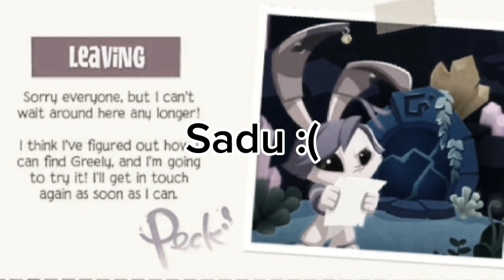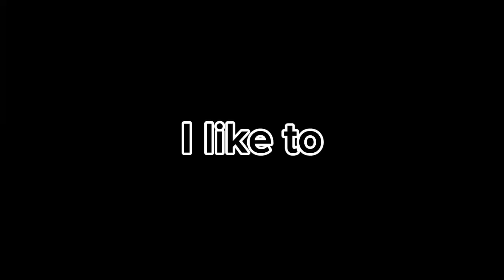Animal jam may update is here!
WARNING, LOUD NOISES AND FLASH WARNING!!!

I have nothing to do, so I went on Play store to install Google games until I found out it updated lol

Socials will be in the comments bc yt hates me.